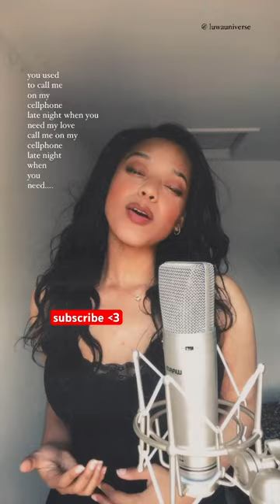you used to call me on my cellphone… cover [drake - hotline bling]